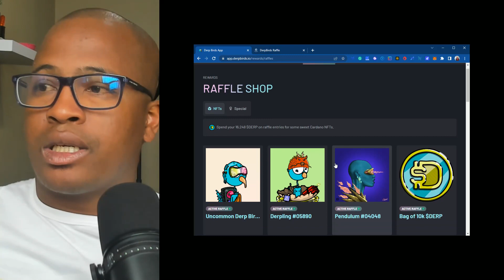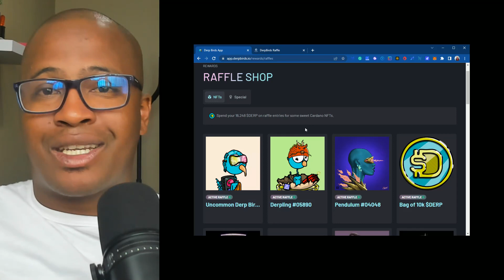Get your hands on some Derp NFTs for a few cents...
Until then, head to my website and get a FREE COPY of my BOOK